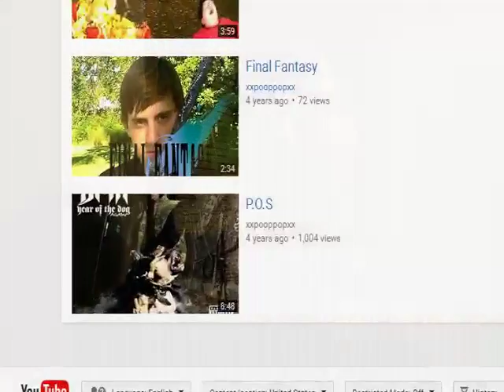GoldenEye-Final Fantasy Doc.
The only two video game videos, explained.